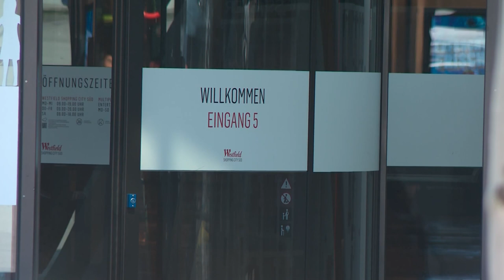عملية اقتحام لمركز التسوق SCS في فيينا وسرقة محل مجوهرات